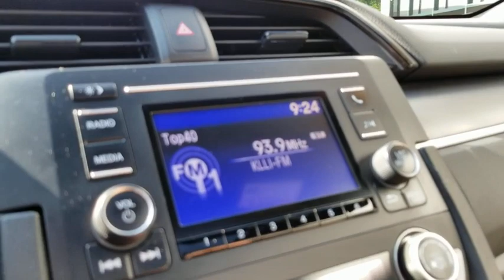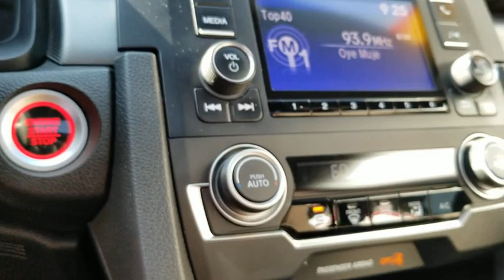2016 Honda Civic Coupe Los Angeles, North Hollywood, Van Nuys, Canoga Park, Pacoima, CA 490773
Red Used 2016 Honda Civic Coupe available in Los Angeles, California at Keyes Toyota. Servicing the North Hollywood, Van Nuys, Canoga Park, Pacoima, CA area.
2016 Honda Civic Coupe LX-P - Stock#: 490773 - VIN#: 2HGFC4B06GH314152

Keyes Toyota
5855 Van Nuys Blvd

2016 Honda Civic LX-P 1 Cloth.LX-P CivicRecent Arrival! Odometer is 587 miles below market average! 30/41 City/Highway MPG Awards:* 2016 IIHS Top Safety Pick+ (When equipped with honda sensing) * NACTOY 2016 North American Car of the Year * 2016 KBB.com Brand Image Awards2016 Kelley Blue Book Brand Image Awards are based on the Brand Watch(tm) study from Kelley Blue Book Market Intelligence. Award calculated among non-luxury shoppers. Kelley Blue Book is a registered trademark of Kelley Blue Book Co., Inc.Keyes, Keyes, Keyes, Keyes on Van Nuys!